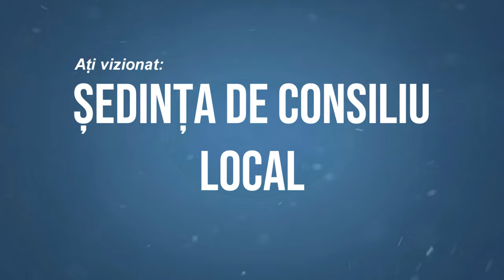LA HELEGIU Sedinta Consiliului Local din 16 decembrie FILMARE EXCLUSIV TV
LA HELEGIU, județul Bacău, Ședința Consiliului Local din 16 decembrie FILMARE EXCLUSIV TV.

Cu drag,
echipa Exclusiv

Vizionare plăcută !

ROMANIA KEYWORD PRO PLUG-IN:
metaverse,
meta vers,
metavers,
metavers romania,